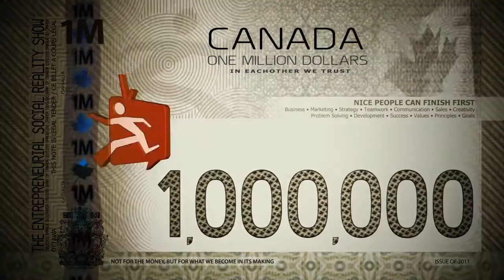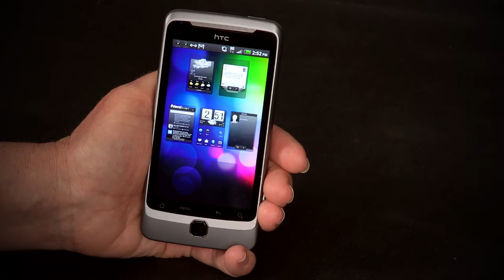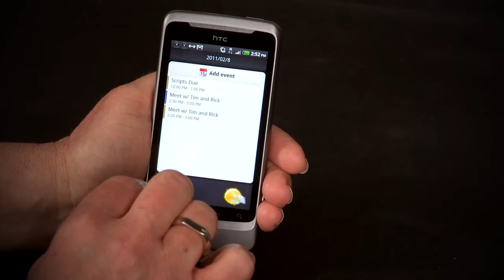Biz apps Ep. 16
More talk about android in this weeks edition of Biz Apps!! Focused more on the HTC Desire Z a new purchase made by our own Marketing Director Kimberely Eibel!!